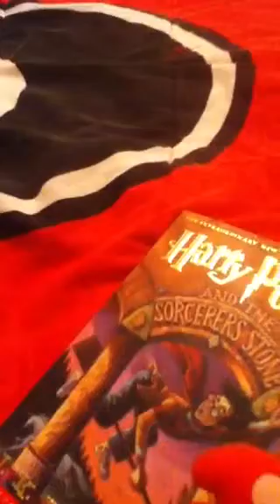Mr. Krabs is dumb